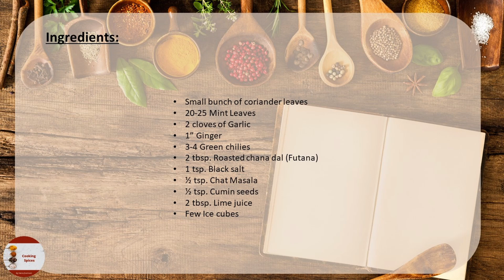Green Chutney/Coriander chutney